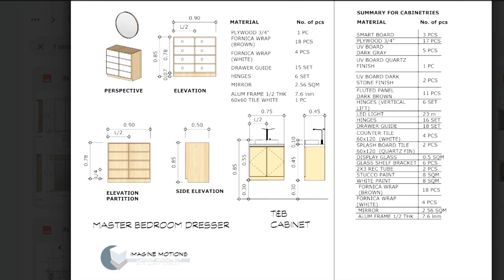Sketchup Layout - Interior Details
𝗔𝗩𝗔𝗜𝗟𝗔𝗕𝗟𝗘 𝗟𝗔𝗬𝗢𝗨𝗧 𝗖𝗢𝗨𝗥𝗦𝗘

Vol 1-2: 2d Layout & 3d Architectural
Vol 3-4: 2d Engineering & 3d Info Modelling
Vol 5-6: Visual Maps & Enscape Rendering